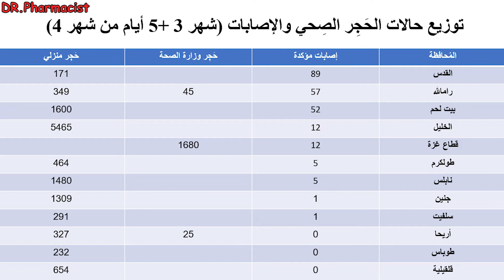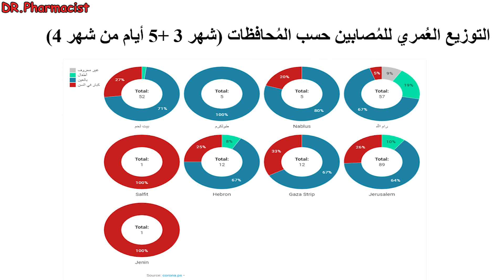تضاعفت حالات الإصابة بفيروس كورونا في فلسطين خلال أول 5 أيام من شهر 4 عن الحالات التي كانت في شهر 3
هذا الفيديو يُوضح الفرق بين حالات الإصابة و الشِفاء من فيروس كورونا خلال شهر مارس (3) و إضافة أول 5 أيام من شهر نيسان (4 ) في فلسطين